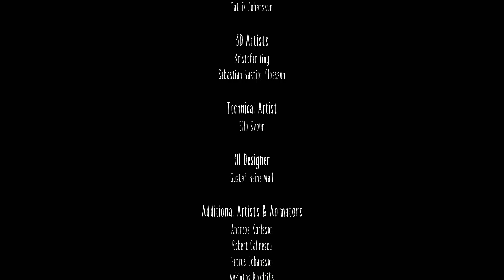Marele *FINAL* | Ma mananca GRASII !!!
Like daca iti place ce fac!